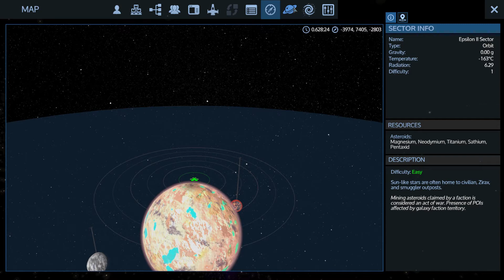Empyrion A12 Ep 36 Abandoned Mine